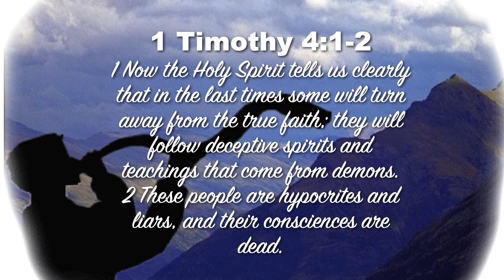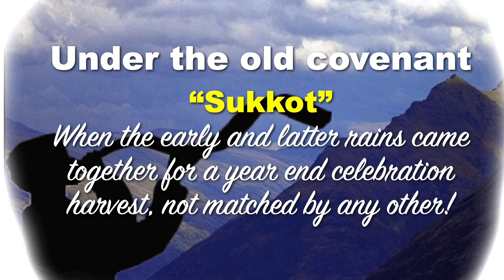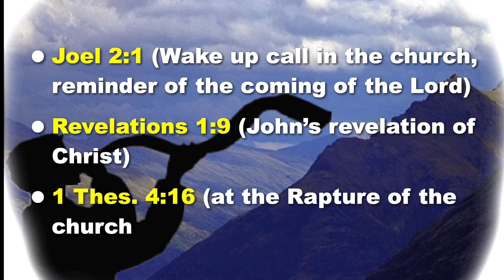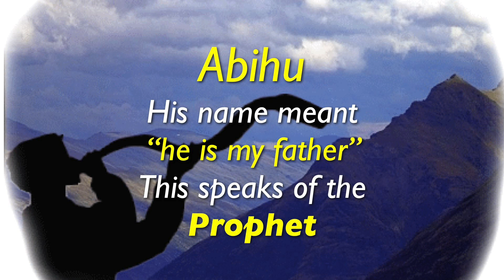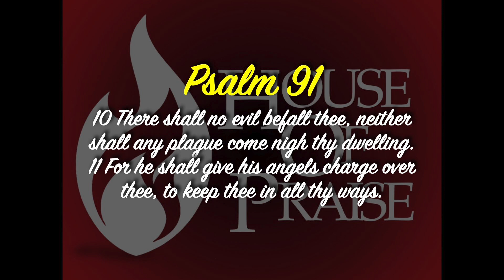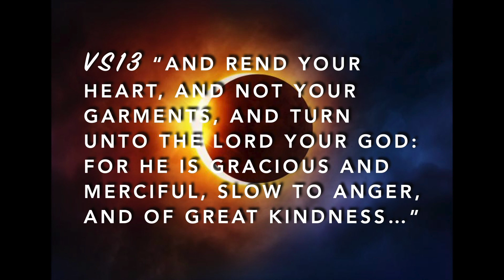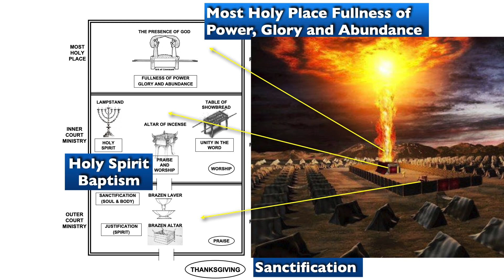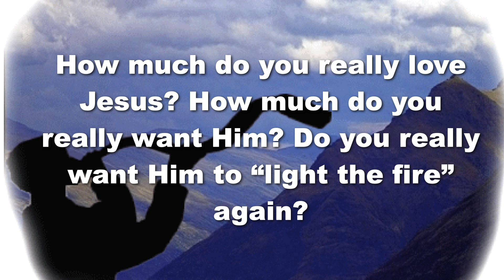"Countdown To Fullness Pt2" 091221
This message from Pastor Steve is Part 2 of this series, "COUNTDOWN TO FULLNESS". This message may be one of the most important messages that you will ever watch on YouTube. This service at House of Praise was a Holy Convocation. We celebrate "Yom Teruah" , or the Holy Feast of Trumpets, many times referred to as Rosh Hashanah. God has instructed us to celebrate these Holy Feasts, or cycles of life, every year, until He comes again. Yes, they are that important. And then, at the Rapture of the church, our worship and celebration will go eternally higher as we meet him in the air! Jesus said, "I will come again!" Be richly blessed as you saturate your spirit and soul with His Holy Word, as we prepare for the "Abundant Life", and ultimately, "Eternal Life!"